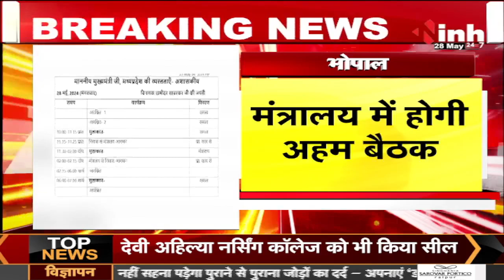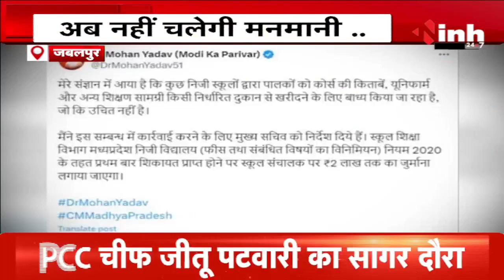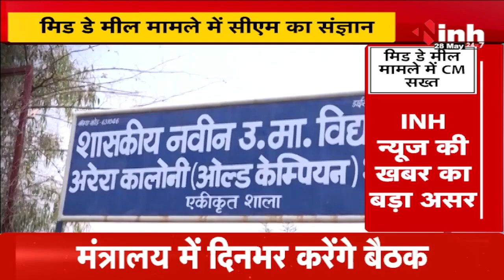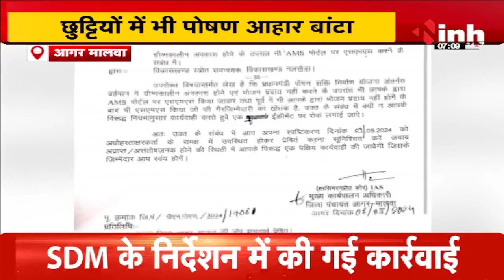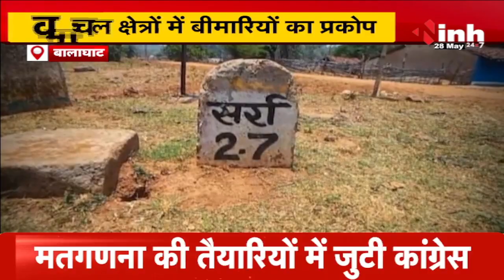सुबह सवेरे मध्य प्रदेश | MP Latest News Today | Madhya Pradesh की आज की बड़ी खबरें | 28 May 2024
Incoming Search Terms: